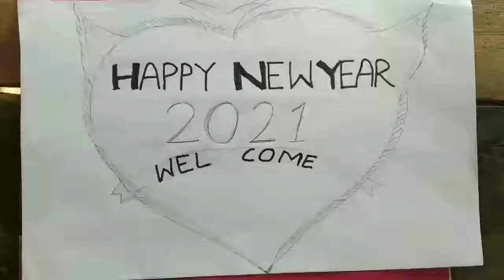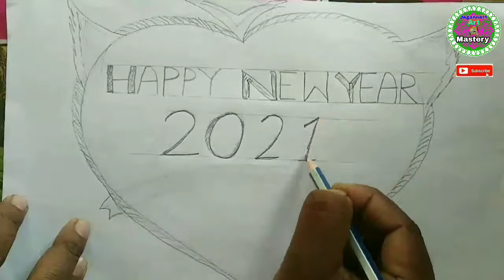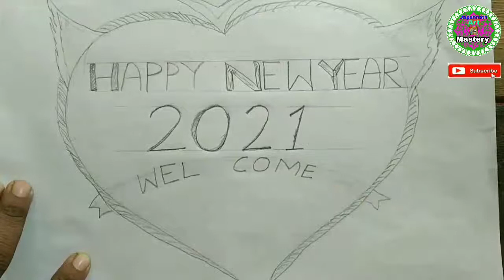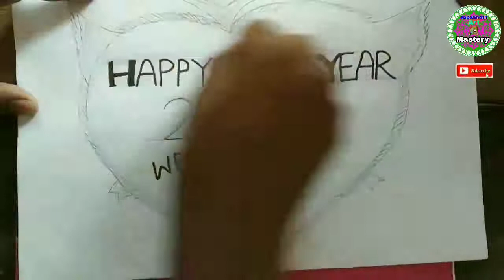Happy new year drawing paper मे कैसे बनाये ll Easy मे करे step by step process...